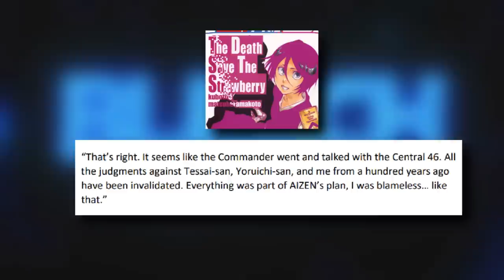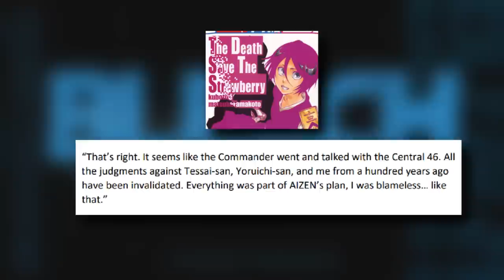The Reason why Some VIZARDS didn't come back to the CAPTAIN position!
In this video, we will talk about the Vizards and why some of them didn't come back to the captain rank!